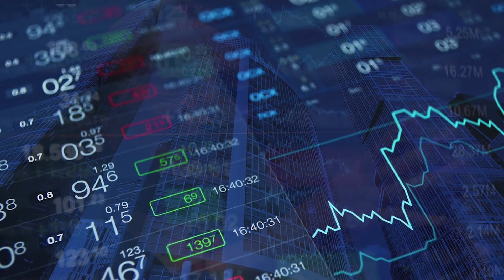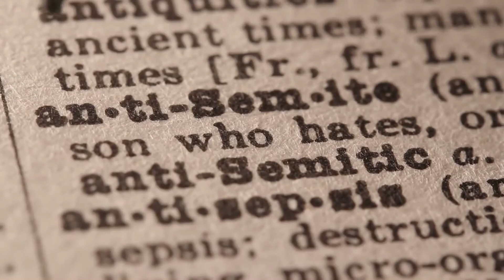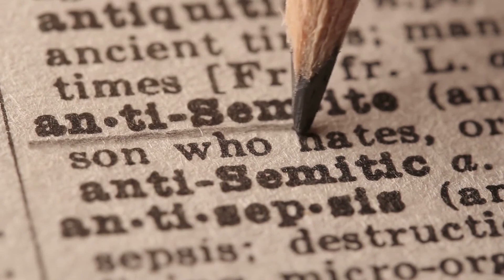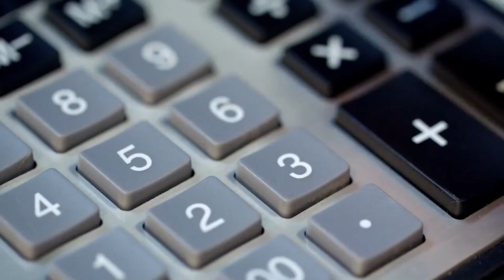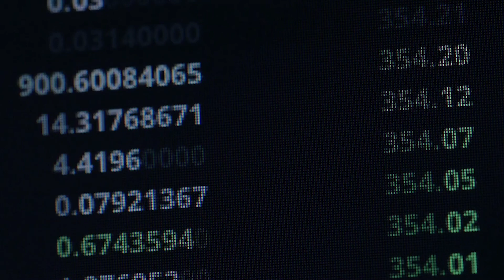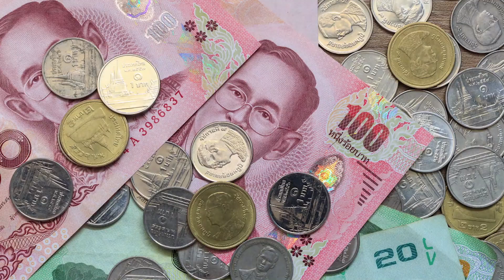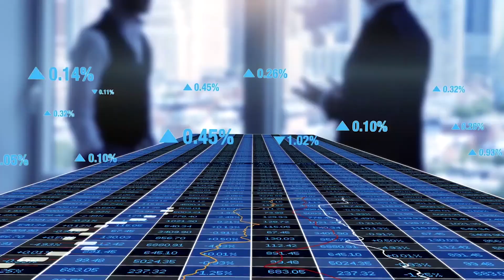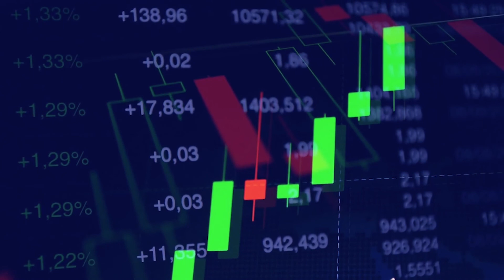George Soros - The Hungarian Bank Breaker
George Soros is known for anything the wild imagination can conceive. It's a challenge knowing where to begin when it comes to charting the saga of this Hungarian-American financier called George Soros. Subjected to multiple spider-webs of conspiracy theories, this man's name often sparks a vast range of emotions, anything from fear and fury to awe and admiration. His persona has become a bogey-man for authoritarian politicians around the globe, holding a bitter taste in the mouths of fanatical leaders like Donald Trump, Viktor Orban and Recep Tayyip Erdogan. As a result, uncovering the man that hides behind the layers of such crackpot conspiracy theories can often feel like "peeling onions".

Watch on as we uncover the life story of George Soros and how he "broke" the Bank of England.

If you'd like to increase your knowledge on topics related to George Soros, here are some books that might interest you:
- The Alchemy of Finance
- In Defense of Open Society
- The Influence of Soros: Politics, Power, and the Struggle for an Open Society
- The Shadow Party: How George Soros, Hillary Clinton, and Sixties Radicals Seized Control of the Democratic Party
- Soros: The Life and Times of a Messianic Billionaire
- It's Not Easy Being God: The Real George Soros
- The Soros Lectures: At the Central European University

BTC address 35b8h4MExJBbJe5E3Dq78kkzg6hx7XeNMx
BCH address qze6lqupn6r6stpgzu2r0ksxk2am47yvzgp5smpar7
LTC address MKnRybRnj4EJZE3xzQTT2EWhVoefEzMaAk
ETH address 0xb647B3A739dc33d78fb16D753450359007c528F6